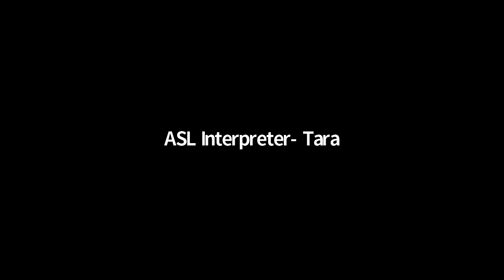Signs of the Times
Originally aired on Wednesday June 30, 2021 Cahoots Theatre's on Zoom

Through poetry and storytelling in their own language, Deaf theatre artists offer emotive reflections on today's world.

CC Captions in progress.

Host - Catherine Joell MacKinnon
Catherine Joell MacKinnon - Catherine is an award-winning filmmaker & performer known for her documentaries, film and television work. Catherine was ACTRA Woman of the Year Award 2016 recipient and Deaf Community Consultant, for the Deaf Artists and Theatres Toolkit (DATT), Cahoots Theatre.

Performer - Tamyka Bullen
Tamyka has been involved in social services for women, immigrants, youths, and the LGBTQA community for many years. In 2015 she became involved in the theatrical world as an ASL poetry performer. In 2018, she debuted as an actress for the Sound Off Festival production Deaf That! and Judith Thompson's play After the Blackout.

Performer - Chris Dodd
Chris is an Edmonton-based Deaf performing artist, playwright, accessibility advocate and Governor General Innovation Award finalist. He is the founder and artistic director of SOUND OFF, Canada’s national theatre festival dedicated to the Deaf performing arts. His solo work, "Deafy", began touring at the SummerWorks Festival in 2019 and will be published by Playwrights Canada Press this November.

Performer - Thurga Kanagasekarampillai
Thurga is a Deaf Tamil Queer artist. She has worked as Deaf Interpreter and ASL performer with Cahoots Theatre for "The Enchanted Loom" (2016); Red Dress Production for “Drift Seeds” (2017) as ASL performer; Million Billion Pieces (YTP 2019); The Holy Gasp (July 2020); Speculation (2018, 2019, 2021).

Perfomer - Gaitrie Persaud-Dhunmoon
A Toronto-Indo Caribbean raised, Gaitrie Persaud is a theatre maker who develops performances using an eclectic mix of visual and physical theatre styles. Acting is her passion that she lives for. She had been involved in a big play "The Two Natashas: Our life in Guyana" with her co actor Natasha Bacchus. Gaitrie enjoys the challenge of creating strong narrative visual work.

Perfomer - Jordan Sangalang
Jordan Sangalang, taken under the wing of Hot Thespian Action’s Shannon Guile, took flight with 100 Decibels in the summer of 2014. Jordan made his performing debut during high school in Florida, where he signed songs all around the state.

With ASL-English Interpretation by Tara Everett and Kimberley Johnson

Please consider donating to Cahoots Theatre to support more programming like this in the future

Timestamps:
Introduction 00:00
Cat's Intro 06:16
Chris Dodd 14:57
Thurga Kanagasekarampillai 29:37
Jordan Sangalang 37:46
Tamyka Bullen 48:54
Gaitrie Persaud-Dhunmoon 55:55
Catherine J MacKinnon 1:08:30
Closing 1:13:45